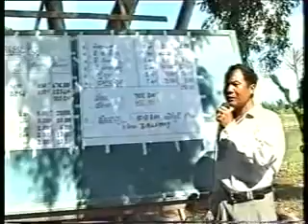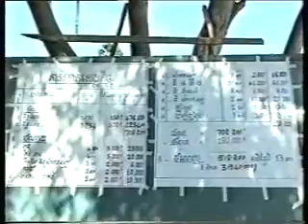How to plant Corn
You will get knowledge from my channel.